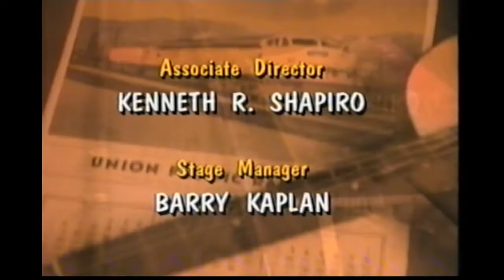9 Wide World Of Sports Promo Within Andy Griffith Reunion Credits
Found on a VHS tape from Denis Pagan's personal collection of tapes.
it is labeled:
1993 Elimination Final
World of Sport Interview

Head over to Batprince's game channel:
Youtube.com/Batprince
OR
Head over to Pete's Twitch
Twitch.tv/Peterdea